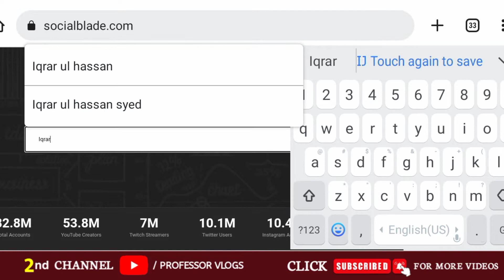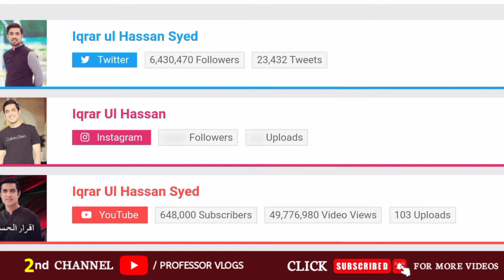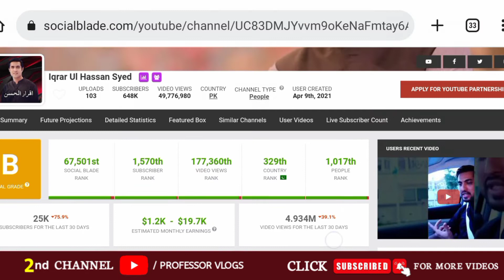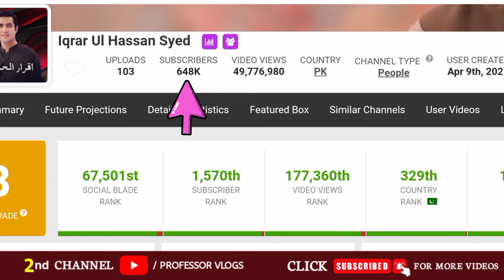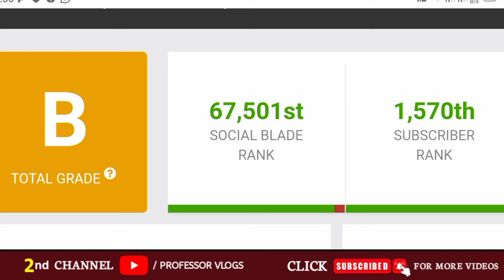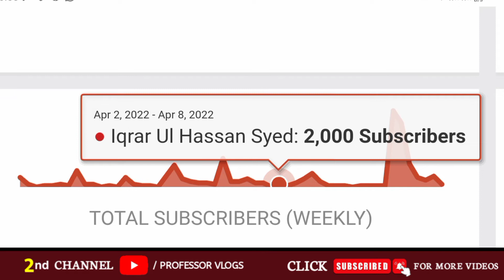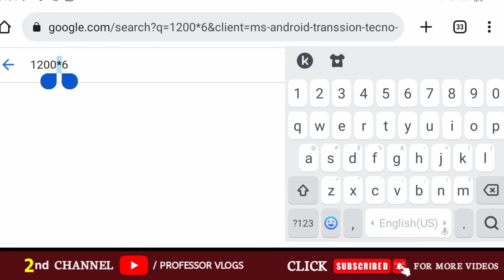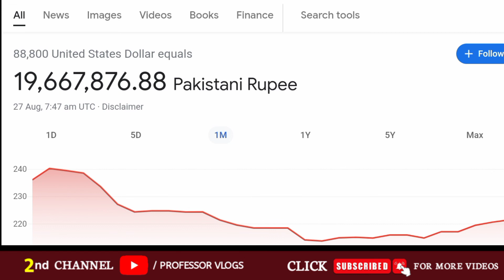Iqrar ul Hassan YouTube Earning | Pehlaaj Earning | YouTube Income with Proof | Professor Online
Is video mai apko btaya gaya Hai ke Iqrar ul hassan kese youtube se sar-e-aam show se bhi zyada kmaa rha hai.
youtube income with proof dikhaya gaya Hai.

Hi,
Professor Online
Thanks 👍🏻
Online Professor

dua zehra
iqrar ul hassan
dua zahra
zunaira maham
dua zahra case
zunaira mahum exposed
iqrar ul hassan exposed
dua zahra latest
piyari churail
iqrar ul hassan sare aam latest
zunaira mahum ne iqrar ul hassan ki audio leaked kar di